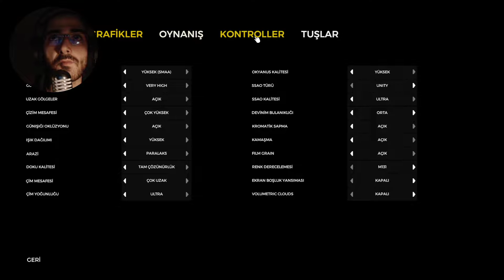MODERN YAY VE PALA! | BÖLÜM 14 | The Forest